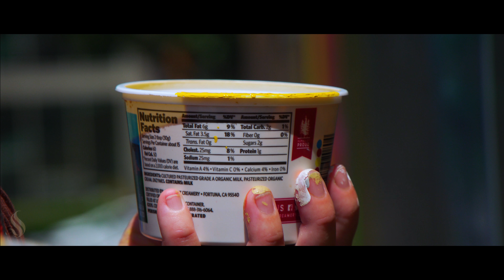Sac State Mural: Meet the Artists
The Sacramento Mural at Sac State was the signature mural for the 2018 Wide Open Walls festival (Aug. 9-19), and it's destined to be a campus landmark and selfie backdrop capturing the creativity of the University and the region. Meet some of the artists in this video by Rob Neep, and learn more about the creation of a new Sac State point of pride